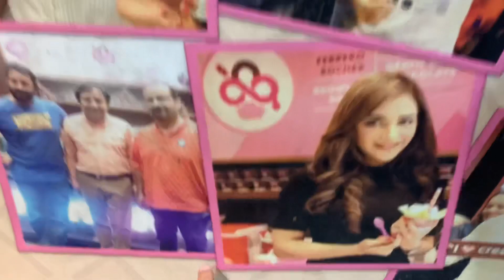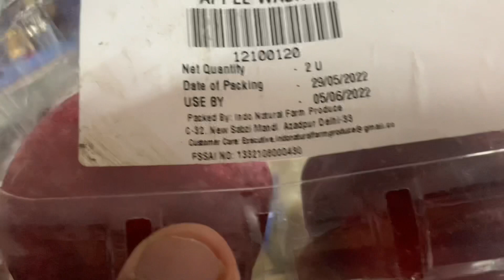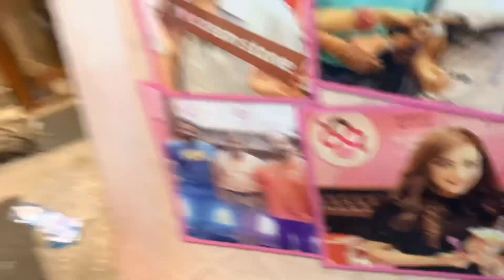Late Night Drive With bhabhi bhaiya 😇❤️couplegoals familyvlog icecream foodie raifamily❤️😇